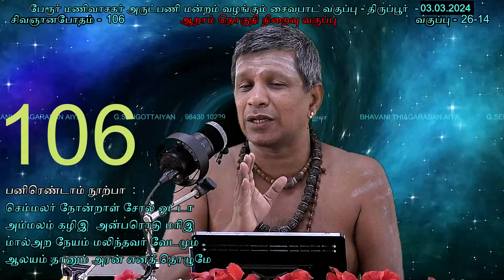சிவஞானபோதம் -106 - பன்னிரண்டாம் நூற்பா - முதற் கூறு - பவானி தியாகராசன் ஐயா